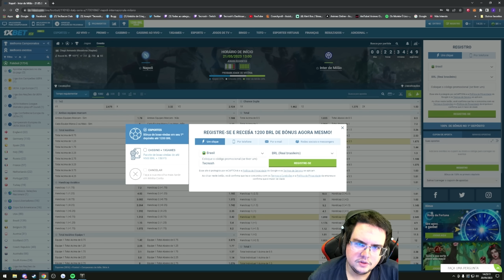MATARAM MEU DUO E MASSACREI O SERVER DEPOIS! - PUBG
Duo! @DJMalokaa

Channel Manager/Editor!